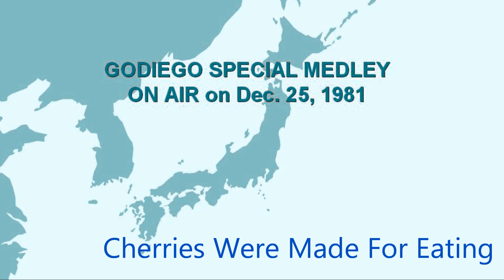Godiego Hit Song Medley ゴダイゴ ヒット・メドレー ライブ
ゴダイゴ ヒット・メドレー ライブ
Godiego Live Hit Medley